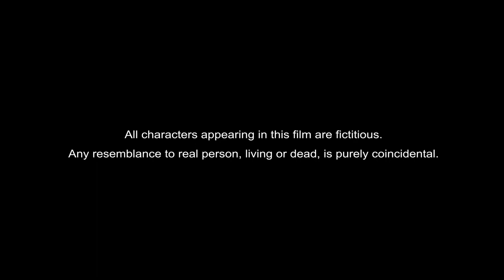Janmam | Malayalam Short Film 2018 Teaser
Janmam is Malayalam Short Film inspired from true events. It revolves around topic of human rights and obstetric violence( violence on pregnant women).
The short film has won accolades at film festivals on both national and international levels.

Cast - Akshay Ratheeshan, Aiswarya Dilip, Vipin Vasudev, Mahita Krisna, Bindhya Nair, Prem Menon, Anil Kumar

Director and Editor - Adeep Krishna
Associate Director - Vishakh Rema Venugopal
Cinematography - Vishnu S Pai
Associate Cinematographer - Jobin De Mello
Executive Producer - Jayesh Manandravil
Sound Mix - Omkar Studio

This content is Copyrighted . Legal action will be taken against those who violate the copyright of the same